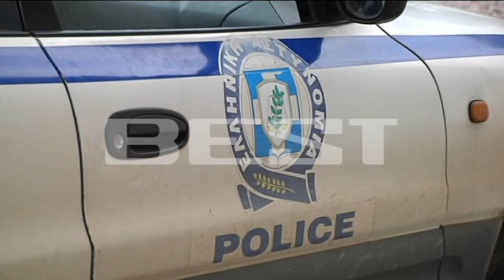ΛΗΣΤΕΙΑ ΧΩΡΑ ΜΕΣΣΗΝΙΑΣ